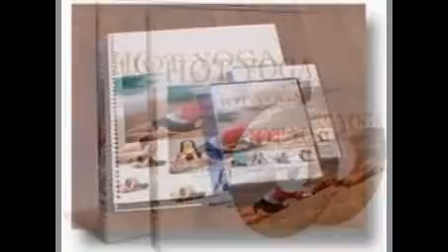Bikram Yoga Dvd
Hot Yoga - YogaDownload
Download or stream hot yoga video and audio yoga classes from YogaDownload. Our online Hot Yoga classes are based on the Bikram Yoga method and ...
Bikram Yoga DVD Options and Alternatives
The Bikram Yoga DVD search is on. Seems easy but it is surprisingly difficult to find a hot yoga DVD. No worries, we offer solutions and alternatives...
Absolute Hot Yoga DVD - Absolute Yoga Academy
Mar 4, 2015 - Absolute Hot Yoga DVD - A Powerful, 90-Minute, Hot & Sweaty Yoga Class for All Levels.
Free Absolute Hot Yoga DVD - Absolute Yoga Academy
Mar 4, 2015 - Practice Absolute Hot Yoga Right Now! Prefer to Own the DVD? Get the best-selling Absolute Hot Yoga DVD. Supplies are limited, so please ...